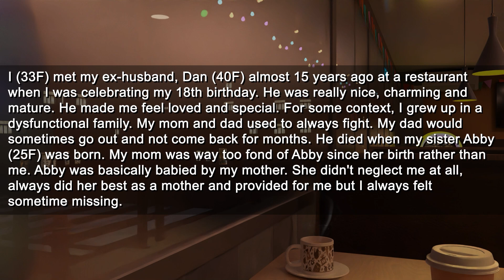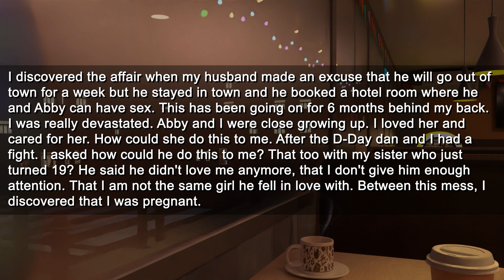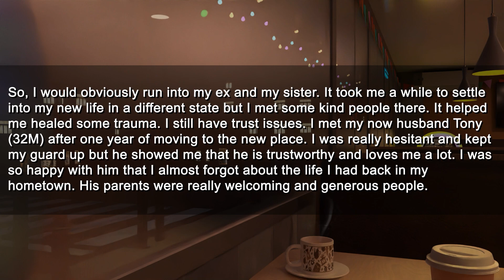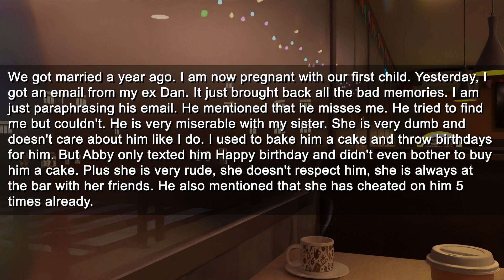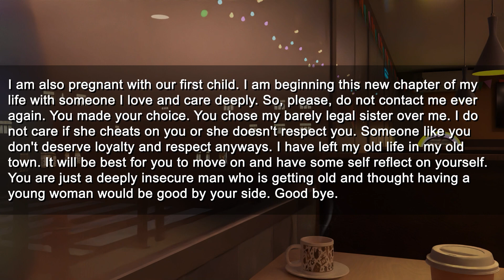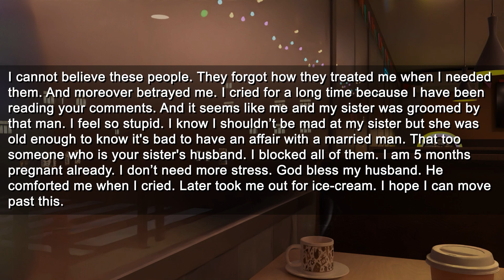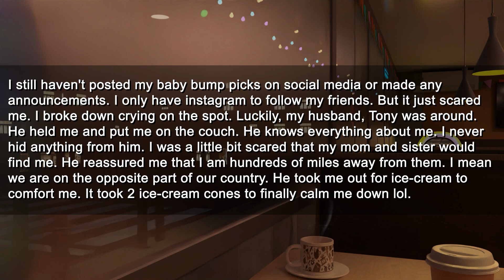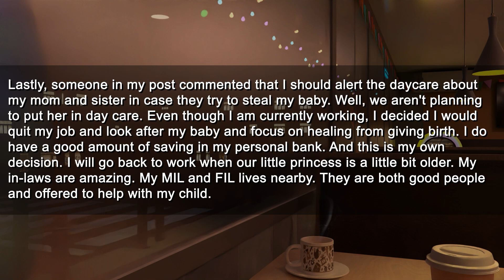After Cheating on Me With My Sister, Ex-Husband Wants To Reconnect With Me and Try Again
Timestamps:
0:00 Intro
0:24 Story Start
4:35 Updates
9:35 Comment
9:53 Reaction
10:34 Outro